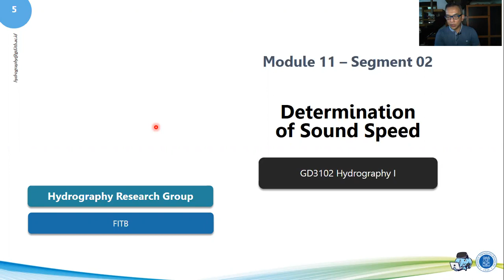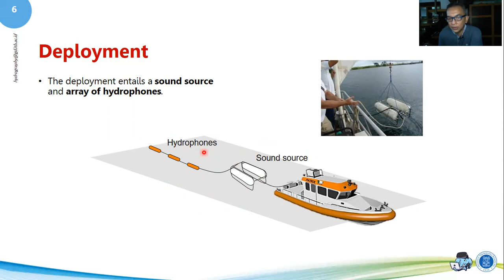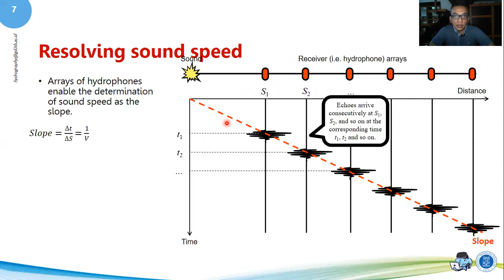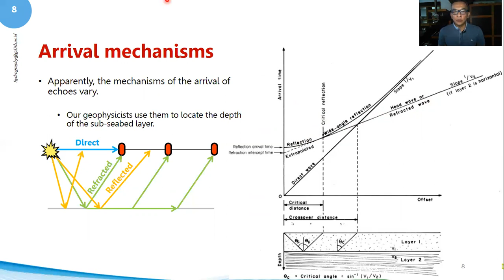11 02 Concept